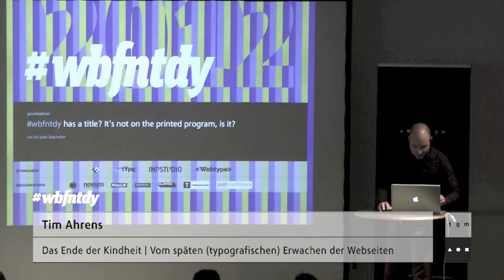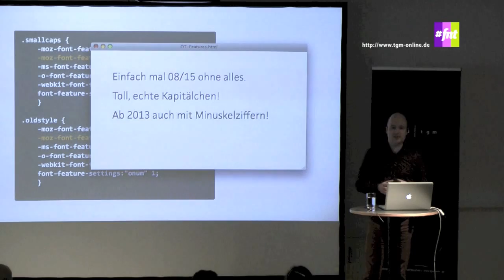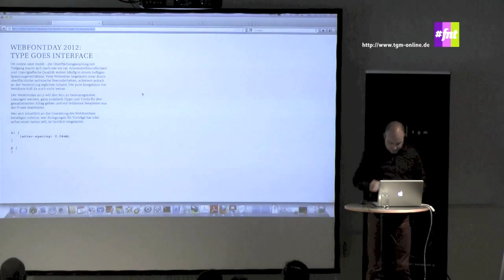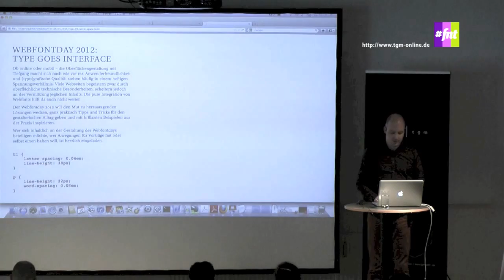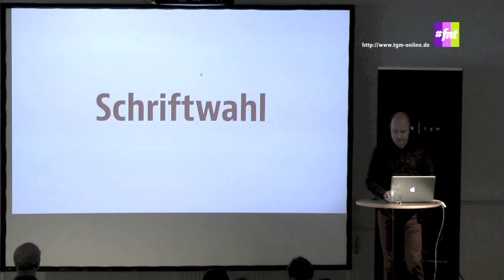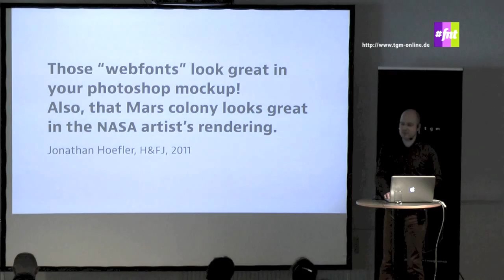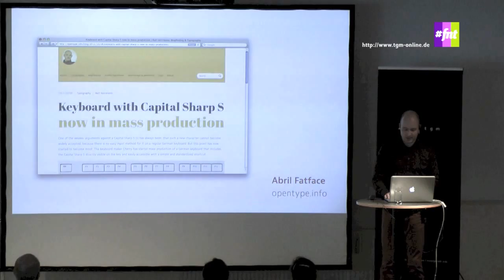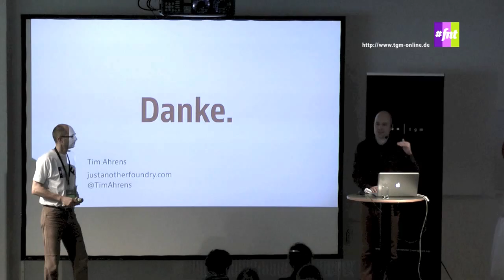Tim Ahrens | Das Ende der Kindheit | Vom späten (typografischen) Erwachen der Webseiten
Tim Ahrens ist Architekt und Schriftgestalter und wohnt seit kurzem in Berlin, wo er sein eigenes Schrifthaus, Just Another Foundry, betreibt. Seine ersten Erfahrungen im Schrift­design sammelte er mit der im Jahr 2000 von Linotype veröffentlichten Aroma. Heute entwirft er Druckschriften und Webfont-Systeme wie den für FontShop entwickelten FontFonter und arbeitet als freier Mitarbeiter bei Typekit. Für effizientes Arbeiten in FontLab entwickelt er Plugins wie die Font Remix Tools. Über seine Forschung auf dem Gebiet der Schriften referiert er auf Konferenzen wie ATypI oder Typo Berlin. Bei Mark Batty Publisher ist 2009 sein Buch über optische Größen erschienen, das auf seiner Masterarbeit im Fach Typeface Design an der Universität Reading basiert.